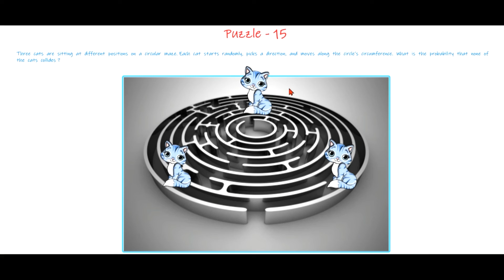Three Cats And A Circle || Puzzle-15 || ASA_HELPER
Hello, I am ASA_HELPER. This is the fifteenth puzzle.